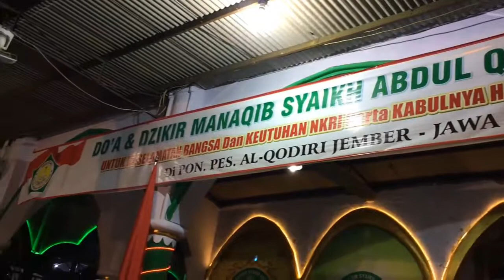Vocal Ust. Andy_Ust. Sulthon_Ust Alimsyahroni di Pon. Pes Al-Qodiri 17 Agustus